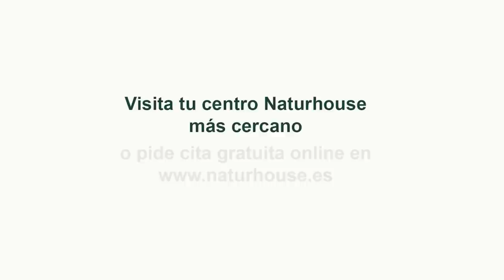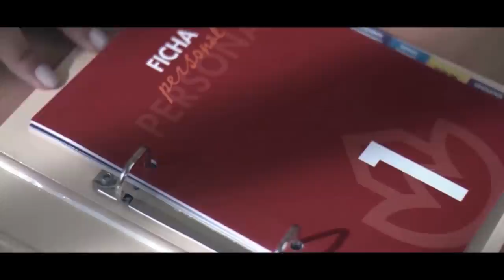Jesús Á.Rojo: Los juristas del sanchismo amenazan a FELIPE VI: sino firma la amnistía es su fin